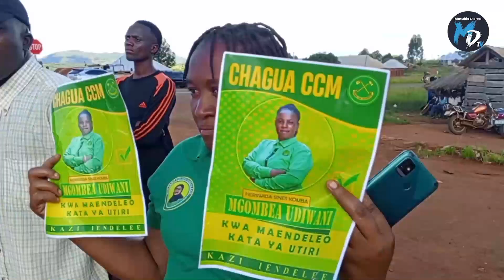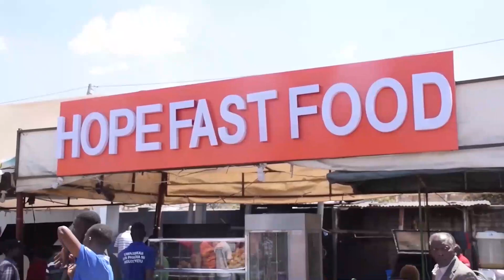MWENYEKITI CCM - MBINGA JOSEPH MDAKA AWASHUKURU WAZEE WA UTIRI KWA KUENDELEA KUIAMINI - CCM